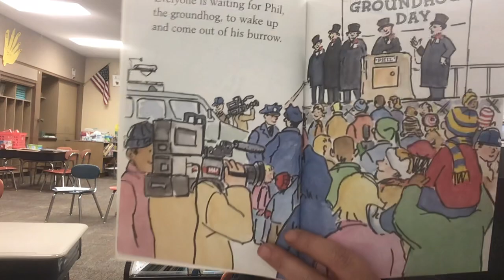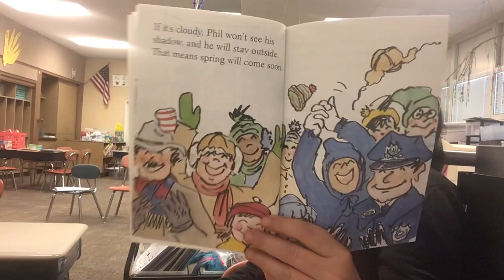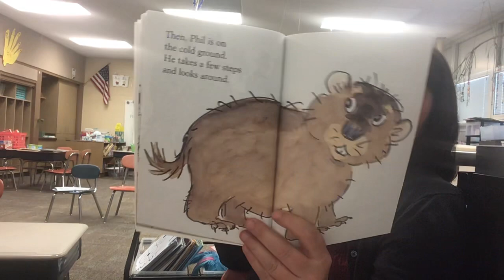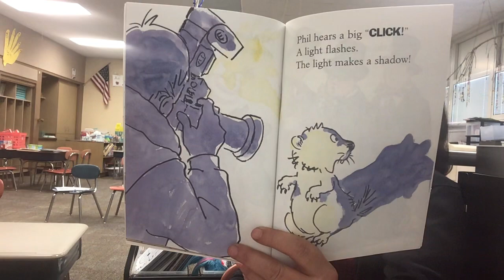Read Aloud 2.2.2021